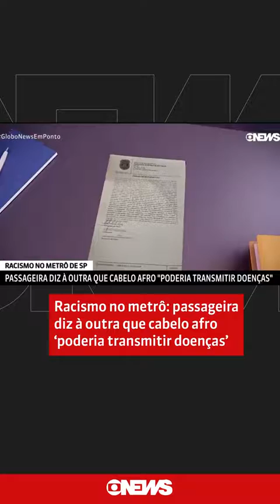Racismo no Metrô: Passageira diz que cabelo afro pode transmitir doenças